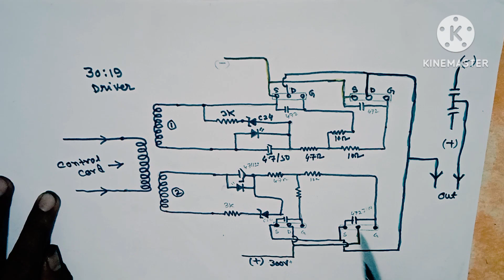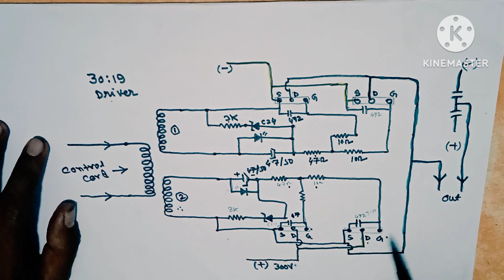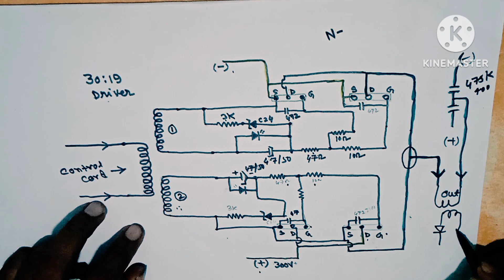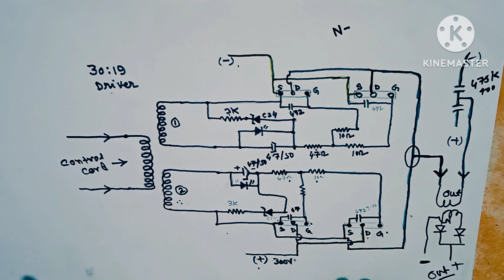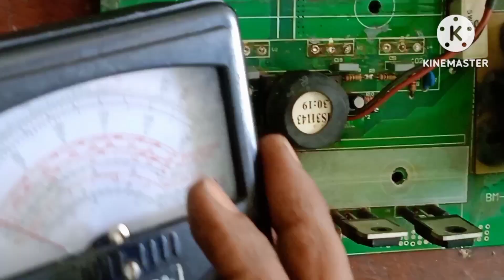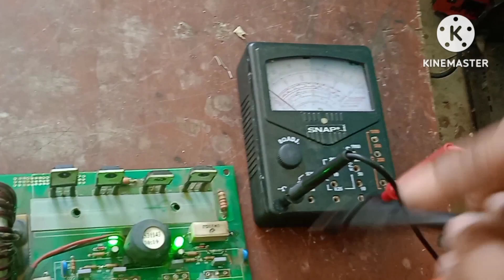{16} IGBT WELDING MACHINE REPAIRING FULL GUIDE / IGBT DRIVER PROBLEM / 30 :19 DRIVER CIRCUIT REPAIR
IGBT welding machine Repairing full Guide
IGBT welding machine driver problem
30:19 Driver circuit
how to repair INVERTER WELDING MACHINE
 arc 200amp IGBT SINGLE CARD and mosfet
mig Tig REPAIR
300amp 400amp welding machine repairing tips,

upcoming video : 300 amps mosfet welding ( 230 volt / 430 volt) in Bengali